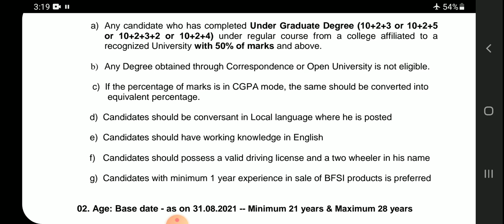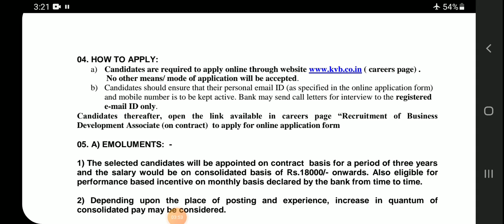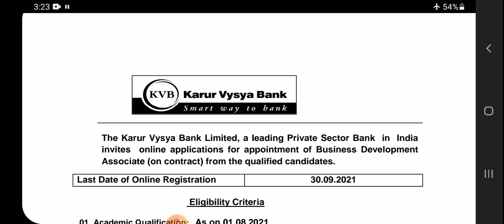வங்கியில் 18000 சம்பளத்துடன் சொந்த ஊரிலே வேலை | Karur Vaysya Bank